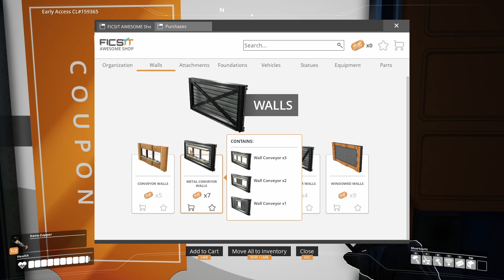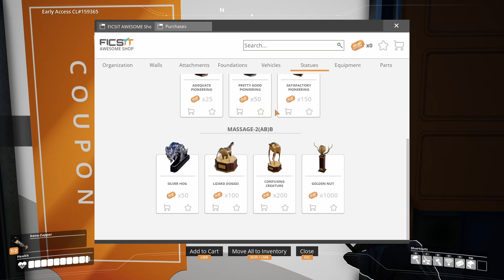Satisfactory First Playthrough Ep 9: So Many Deaths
Satisfactory is a first-person open-world factory building game. This playthrough is my first time playing . This is going to be a slower paced game, allowing us to get a better understanding of the thought process behind how our factory is set up.